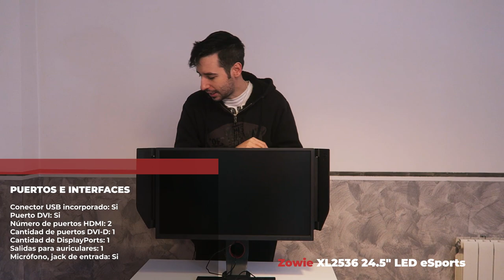EL MEJOR MONITOR DE 144HZ PARA JUGAR CS:GO | ZOWIE XL2536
► EL MONITOR DEL VÍDEO: XL2536
► EL MONITOR BÁSICO XL2411P